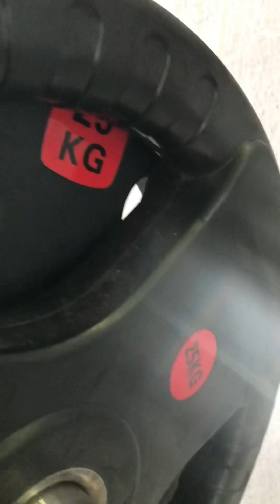Leg Day | Ezequiel Domingos